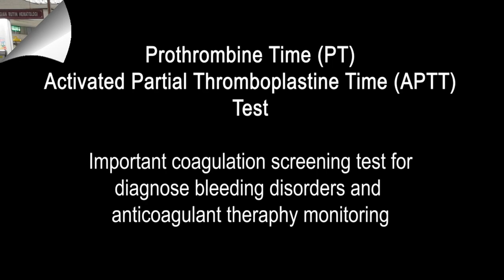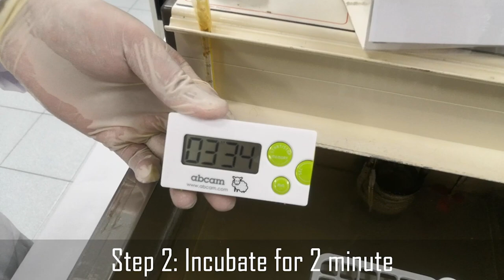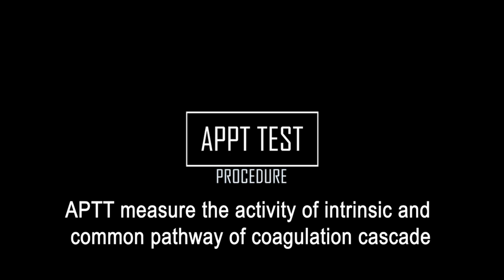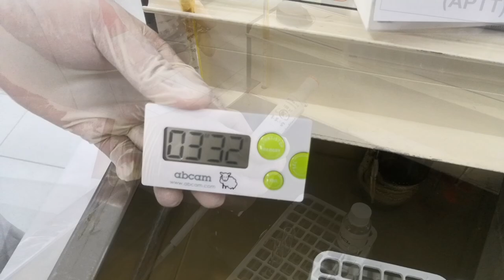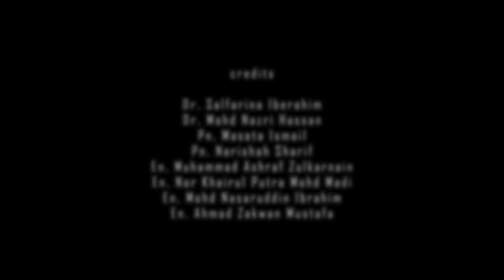Demo Hemostasis PT APTT Test (Copyright pending)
Demonstration on Hemostasis Prothrombine Time and Activated Partial Thromboplastine Time tests for teaching purpose.

Video Narrated by Dr. Mohd Nazri.
Actor: Yo
Editor: Zakwan

This video copyright is pending application approval.
Contact owner for reuse or permission.